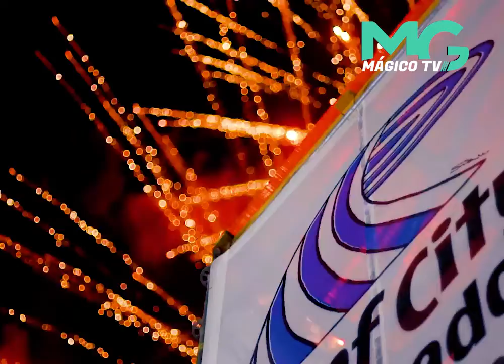Nayib Bukele "Un pequeño resumen de los Surf City ISA World Surfing Games 2021."